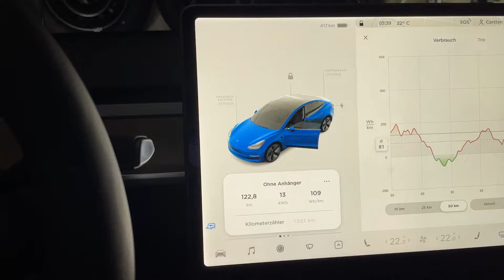Vampirverluste beim Tesla Model 3 SR+ MIC LFP-Akku Wieviel Reichweite verliert er pro Tag im Stand?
Ich habe das Tesla Model 3 SR+ mit LFP-Akku am Sonntag 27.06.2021 um 09:50 Uhr in die Garage gestellt mit 418km. Heute am Dienstag den 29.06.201 um 08:30 Uhr bin ich wieder eingestiegen.

Dabei hat das Auto erstmal 417km angezeigt und ist sofort umgesprungen auf 416km.
Ich habe zwischenzeitlich vermieden das Fahrzeug über die App aufzuwecken. Den Wächtermodus habe ich natürlich zuhause in der Garage deaktiviert.

Vollgeladen (425km) hatte ich den Tesla am Freitag 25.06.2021 gegen 16 Uhr und bin dann noch 5 km nachhause gefahren. Demnach bin ich mit 420km am Freitag gestartet. Also in knapp 4 Tagen 4 km weniger Reichweite! Das finde ICH schon mal super!

Der „Verbrauch“ geht also auf Kosten der Onlineanbindung. D.h. die MCU/Rechner ist ja ständig auf Empfang und wartet auf Befehle wie Klimaanlage an etc.

- Wie fährt man möglichst effizient?
-  Wie kann man die verschiedenen Anzeigen auf dem Display am besten interpretieren?
-  Die Verbrauchsprognose optimal lesen lernen?
   (Diese detaillierten Anzeigen findet man nur im Tesla)